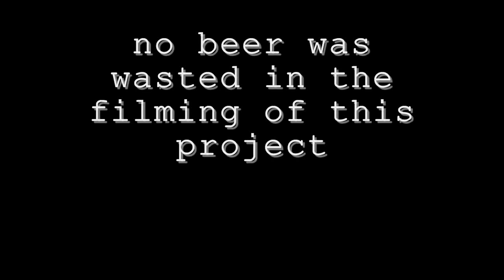RC BASH TRASH Axial SCX10 Beer Thief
filmed February 13, 2012 with original gopro camera.
thanx fer watchin'